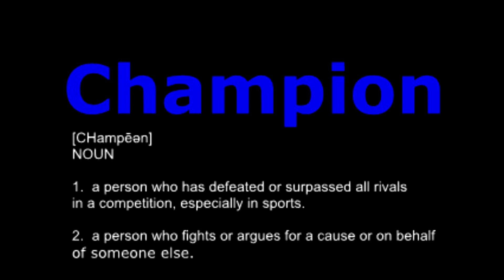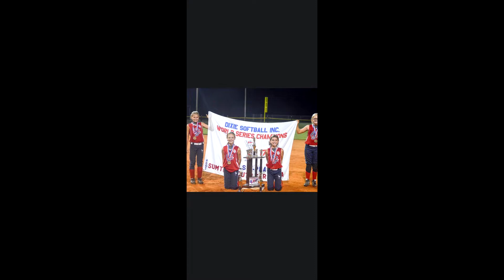Erika Williamson, Champion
Happy Birthday to this special little lady! (:

13-years old!
2020